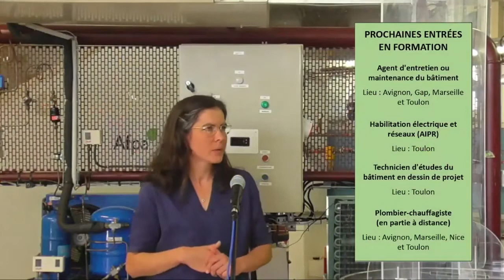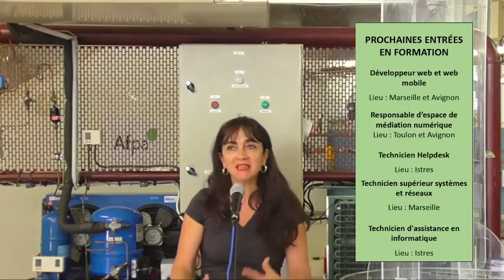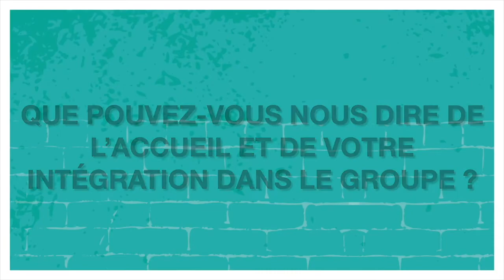JPO2.0 - Numérique, étude du bâtiment et féminisation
Dans ce passage nous allons retrouver des témoignages de femmes, qui ont fait le choix de s'inscrire à des formations où le plus souvent on retrouve des hommes.

- Virginie Thuillier, Formatrice conducteur de travaux
- Rencontre avec Ninon Bornet elle était cuisinière et elle a choisi de devenir technicienne en chaudronnerie à l’Afpa.
- Chantal MOLINES Déléguée départementale aux droits des femmes et à l'égalité dans le Var.
- Valérie Bellon, directrice de l’Afpa de Nice
- Florbela Loureiro Da Rocha Gil, 43 ans, est lauréate du concours “Trophées Afpa Métiers pour ELLES”. Stagiaire en formation d’installation thermique et sanitaire au centre Afpa de Nice.